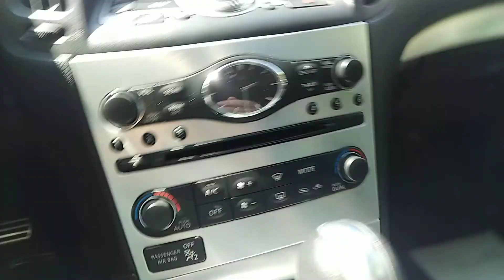2013 Infiniti G37 interior quality check